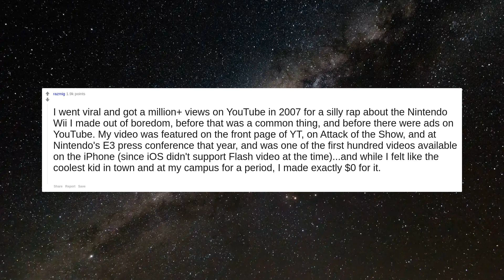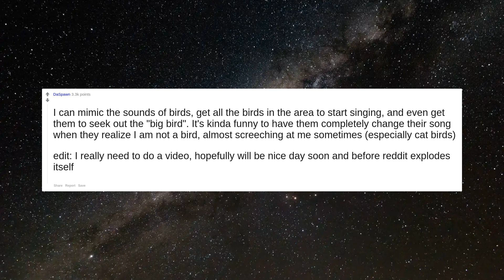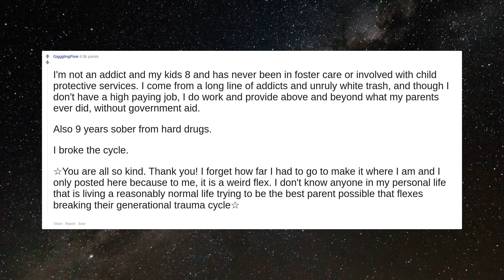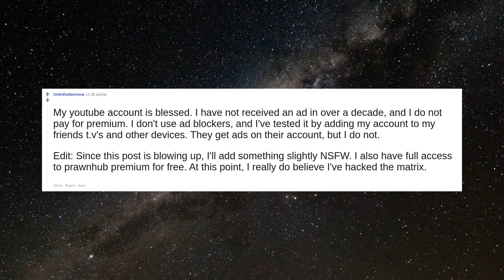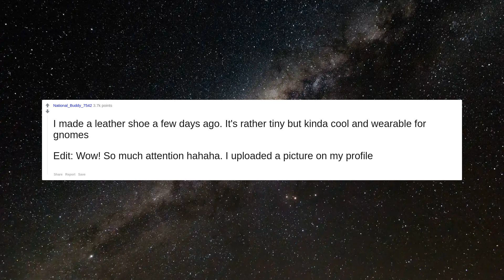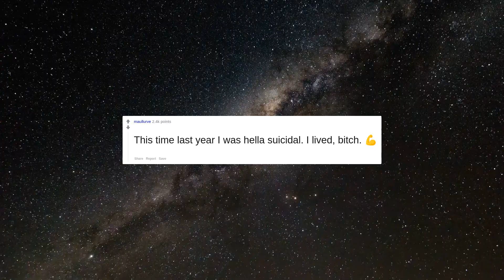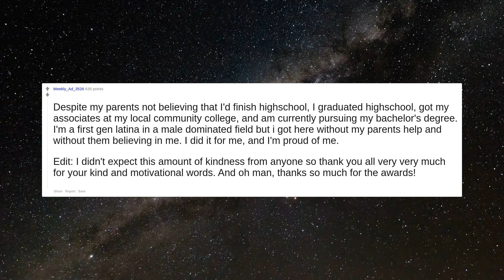What is a weird flex you are proud of?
I went viral and got a million+ views on YouTube in 2007 for a silly rap about the Nintendo Wii I made out of boredom, before that was a common thing, and before there were ads on YouTube. My video was featured on the front page of YT, on Attack of the Show, and at Nintendo's E3 press conference that year, and was one of the first hundred videos available on the iPhone (since iOS didn't support Flash video at the time)...and while I felt like the coolest kid in town and at my campus for a period, I made exactly $0 for it.
I’ve finished three chapsticks in a row without losing them.
I have survived a murder attempt and a run in with a literal serial killer.
After 30 years of being a couch potato I started running in my fifties. 11 months later did a half marathon in a decent time for someone half my age.
One of my favourite composers responded to an email I sent him asking for feedback on a cover I did of one of his tracks. It was a lengthy and insightful response and it really did make the 6 month of working on it all worthwhile.  EDIT: for those asking, it was Chris Christodoulou's 'The Rain Formerly Known As Purple' which you can check out my cover of here:
I can mimic the sounds of birds, get all the birds in the area to start singing, and even get them to seek out the "big bird".  It's kinda funny to have them completely change their song when they realize I am not a bird, almost screeching at me sometimes (especially cat birds)  edit: I really need to do a video, hopefully will be nice day soon and before reddit explodes itself
I walked from Mexico to Canada once
35 and my socks never came out unpaired out of the washing machine! 💪🏻😎
I'm CURED (not just remission) of what could be considered the most 'aggressive' type cancer known to man (most aggressive is not to be confused with most deadly). Either way, I'm still alive bishes!
I'm not an addict and my kids 8 and has never been in foster care or involved with child protective services. I come from a long line of addicts and unruly white trash, and though I don't have a high paying job, I do work and provide above and beyond what my parents ever did, without government aid.  Also 9 years sober from hard drugs.  I broke the cycle.   ☆You are all so kind. Thank you! I forget how far I had to go to make it where I am and I only posted here because to me, it is a weird flex. I don't know anyone in my personal life that is living a reasonably normal life trying to be the best parent possible that flexes breaking their generational trauma cycle☆
I can turn my arm all the way around 360 degrees and I make some of best shrimp and grits you’ll ever have.
I once won gold at the Games Workshop "Golden Demon" painting competition, in the 90s.  Quit straight away and never entered again. Go out on top.  Edit: Since people have been asking:
I was in Barry Manilow's backing choir for a few Wembley arena dates.
My youtube account is blessed. I have not received an ad in over a decade, and I do not pay for premium. I don't use ad blockers, and I've tested it by adding my account to my friends t.v's and other devices. They get ads on their account, but I do not.  Edit: Since this post is blowing up, I'll add something slightly NSFW. I also have full access to prawnhub premium for free. At this point, I really do believe I've hacked the matrix.
I can squeeze my butt cheeks so tight it cracks my tailbone like cracking your knuckles
My class was working on a short film together with professionals, and I was an editor.  I got to work with the original editor of Lego Ninjago season 1-3 on my class shortfilm.
I made a leather shoe a few days ago. It's rather tiny but kinda cool and wearable for gnomes  Edit: Wow! So much attention hahaha. I uploaded a picture on my profile
I swam the gap between Sicily and mainland Italy
A zebra bit me in my left arm
My cursive handwriting is beautiful. Like some thing that came out of an old legal document from the 19 century I get compliments about it all the time even though many young people can’t read it.😂. Literally, nobody cares, but it’s certainly something I’m proud of, and I like it when people notice it. My mother had beautiful penmanship and actually worked as a calligraphist to make extra pocket money when she was in college so I guess that’s where I get it from.
I'm a legally blind person, so I have residual vision.  I can still walk around my apa